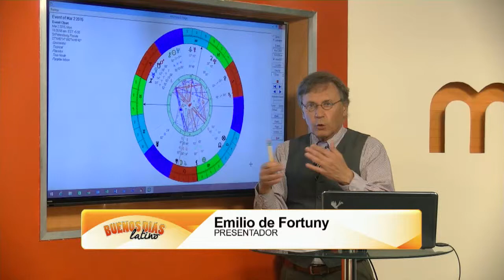MIRA TV - BDL - ASTROLOGIA , ENTREVISTAMOS A ELIZABETH CARDENAL EN ORLANDO